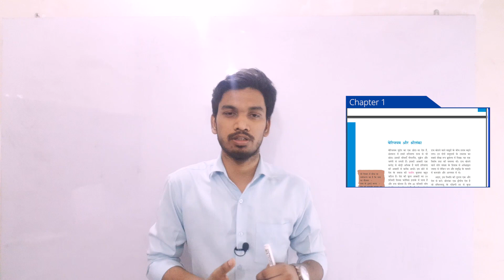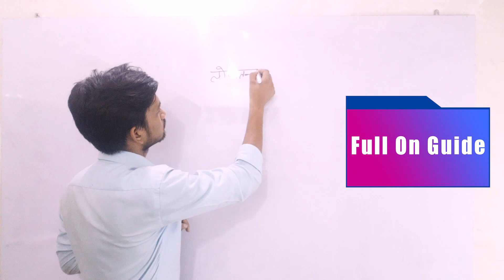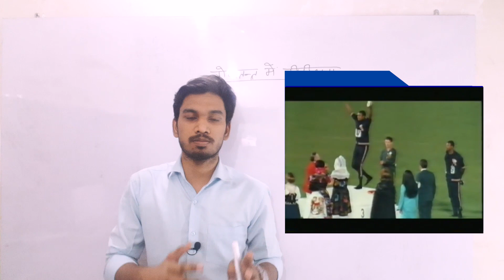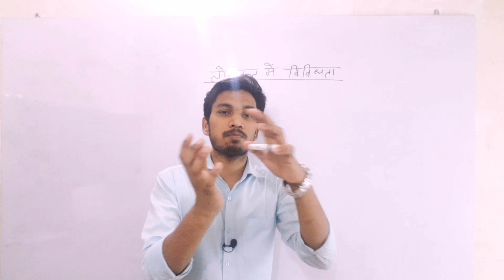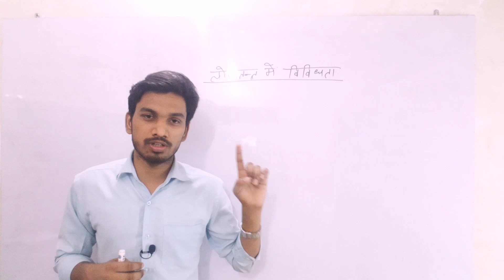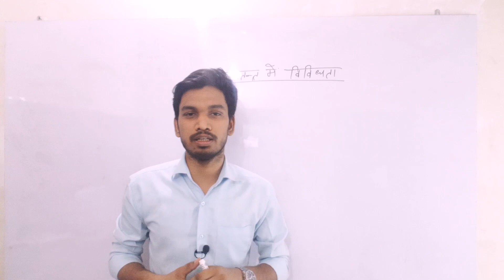Loktantra me VIvidhta | लोकतंत्र में विविधता | Democracy and Diversity | Class 10 chapter 3 Part 1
Class 10 ki Loktantrik rajniti ka chapter 3 Loktantra me vividhta Democracy and Diversity, Maine apko is video me pdhaya hai
jisme maine apse Tommie Smith, John Carlos  aur peeter norman ki olmpic story ke bare me baat ki.

Cheers

Cheers. !!